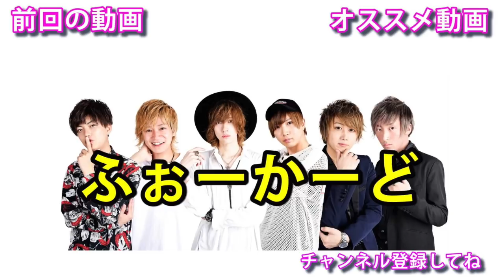【パリピ】ホストが教える飲み会で絶対に盛り上がるおもしろ呑みコール！！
【メンバー】
ちょりぞう.おいなり.こめんこ.タコタコホイホイ.らんらん